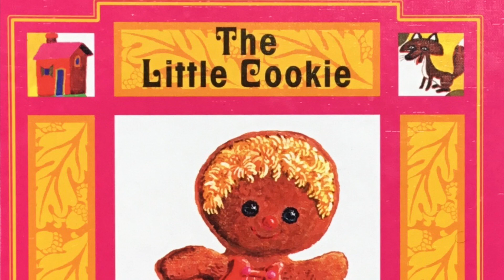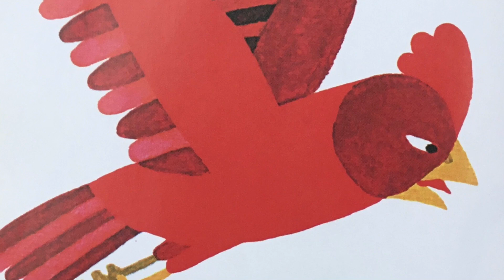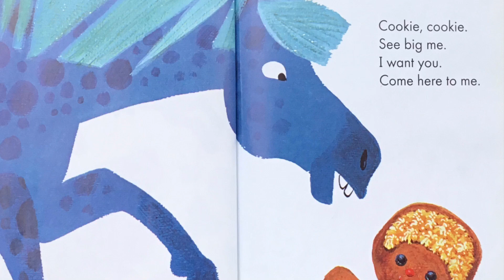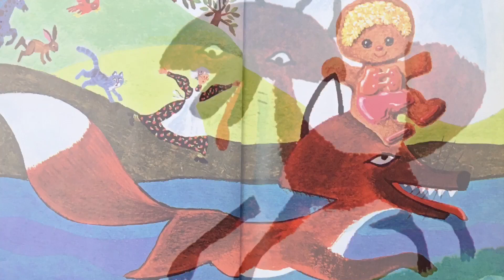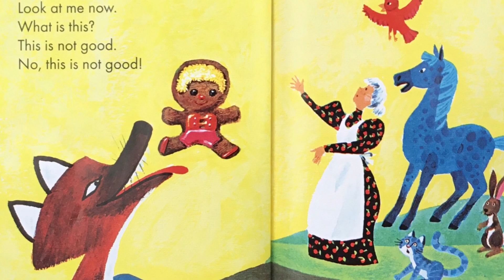The Little Cookie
Written By: Margaret Hillert